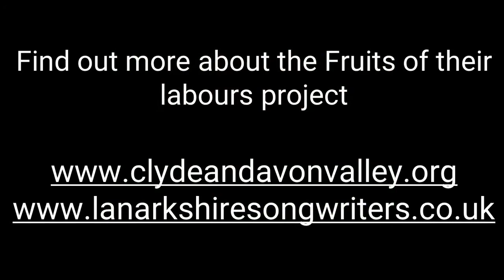Sentinels On Guard, Lanarkshire Songwriters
Billy Stewart (guitar and vocals), Alan Jones (whistle), Jack Bethel (hammer dulcimer), Ian Walker (banjo and backing vocals), Moe Walker (backing vocals)

Billy wrote this song following a Lanarkshire Songwriters meeting. On his way to the meeting, Martin Coffield travelled through the Clyde Valley and when he arrived, he asked what were the wee houses with chimneys next to them. These were the boiler houses and chimneys that would have served to heat the tomato houses that had long been removed but the boiler house and chimney was left standing.

There were many to be seen at one time along the Clyde Valley and there are still a few today. Billy thought of the chimneys as Guardsmen watching over the history that passed and the song followed. Someday, they will all disappear.

The song is part of the Fruits of their labours album produced by the Lanarkshire Songwriters, celebrating the fruit growing heritage of the Clyde and Avon Valley. The project also involved collecting oral histories from people involved in the industry, available to listen to on the Clyde and Avon Valley Soundcloud page, and an album, Apple Day, written by local primary schools, available to hear on this channel. The project was funded by Heritage Lottery Fund supported Clyde and Avon Valley Landscape Partnership and Renewable Energy Fund as managed by South Lanarkshire Council.